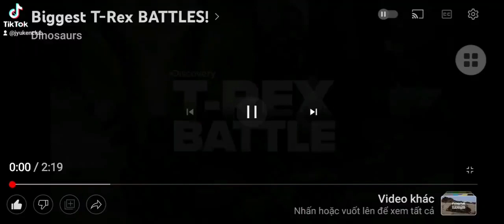Khi tôi với con bồ chống lại thằng anh